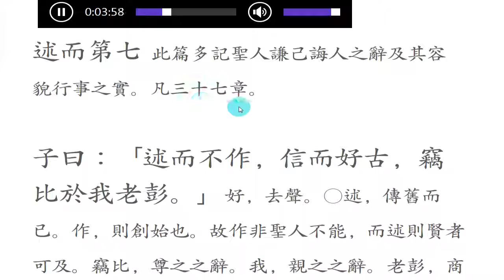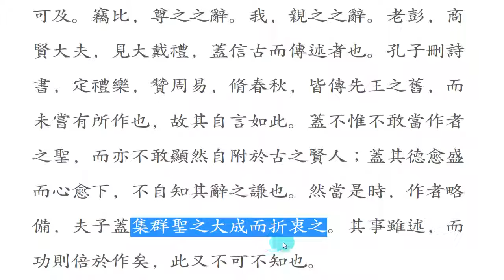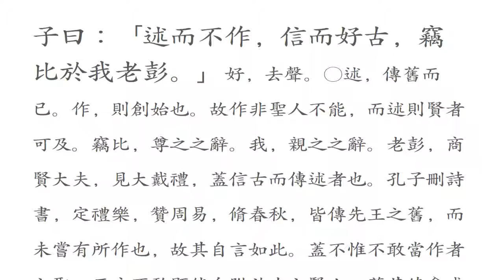논어_술이 07_01 술이부작 신이호고 述而不作，信而好古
신이호고 信而好古

  述而不作, 信而好古.
  술이부작하며, 신이호고니라.

옛것을 좋아하라.

공자 말씀에  예로부터 전해오는 것을 전술(傳述)은 하되, 창작(創作)은 하지 않았고, 선배들의 말씀을 믿으면서 옛것을 좋아한다.  하셨다.

인류 문명을 계승하는 것은 문자로 정리되었을 때 가능하다. 증거가 남아 있어야 가능하며, 그것을 해독(解讀)할 능력이 있어야 가능한 일이다. 창작(創作)은 아무도 만들지 못한 것을 처음으로 만들어 내는 일이다. 공자는 늘 선대(先代)로부터 이어져 온 문명을 자신이 잘 기술하고 잘 이어갈 수 있도록 제자들에게 가르치셨다. 문명의 핵심을 파악하여 추호도 의심하지 않고, 굳건히 믿어 세상 모든 사람이 사람답게 살기를 간절히 바라셨다. 창작물을 좋아하지만, 당신은 항상 겸손한 표현으로 창작은 성인(聖人)이라야 가능한 일이다. 나는 예로부터 내려오는 이치를 잘 정리하는 것이다. 라고 표현하셨으니, 요즘 흔히 쓰는 창작(創作)이란 용어를 다시 생각하게 한다.